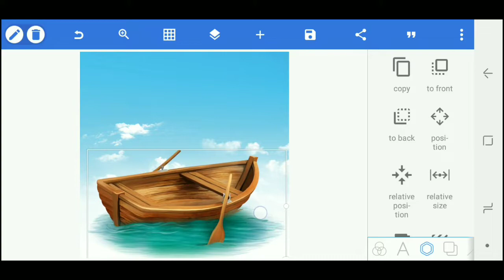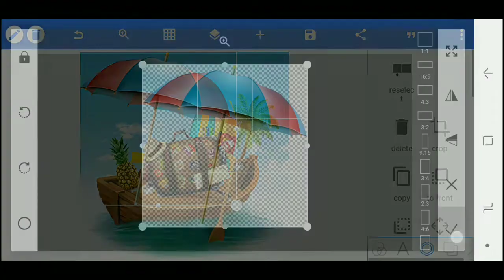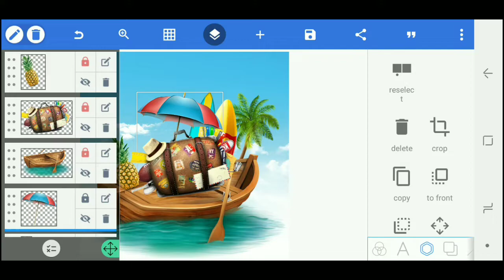Poster Design in Mobile Pixellab | Pixellab Tutorial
Bismillah ir rahman nir raheem
Friends, welcome back to another exciting tutorial, in this tutorial I show you how to Make | Android App Design on youtube technical masood on Android, watch carefully, and hope you learn suomething new today.